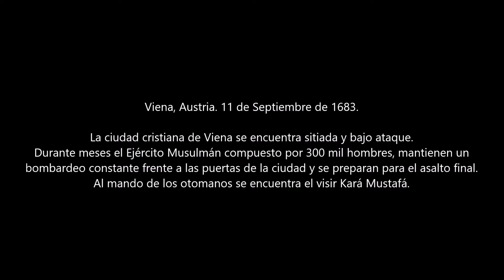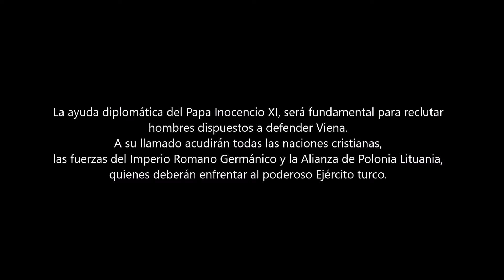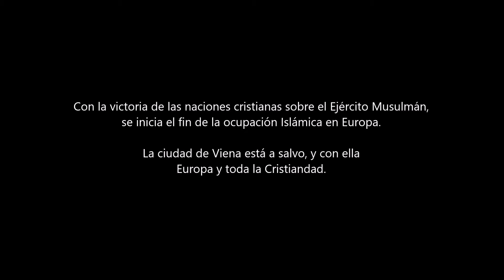11 de Septiembre de 1683, Batalla de Viena, Austria.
La ciudad cristiana de Viena se encuentra sitiada y bajo ataque. Durante meses el ejército Musulmán compuesto por 300 mil hombres, mantiene un bombardeo constante frente a las puertas de la ciudad y se preparan para el asalto final. Al mando de los otomanos se encuentra el visir Kará Mustafá. El ejército Austríaco, compuesto por 15 mil hombres, apoyados por 8 mil ciudadanos y 700 estudiantes universitarios, son el último bastión que resiste el asedio turco. La ayuda diplomática del Papa Inocencio XI, será fundamental para reclutar hombres dispuestos a defender Viena. Al llamado acudirán todas las naciones cristianas, las fuerzas del Imperio Romano Germánico y la Alianza de Polonia Lituania, para enfrentar al poderoso ejercito turco.

Húsares Alados.